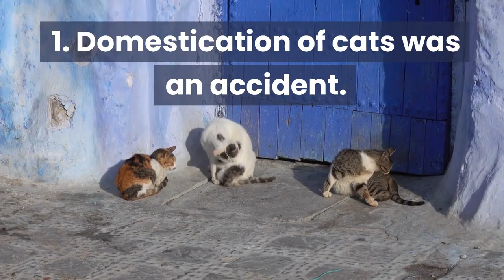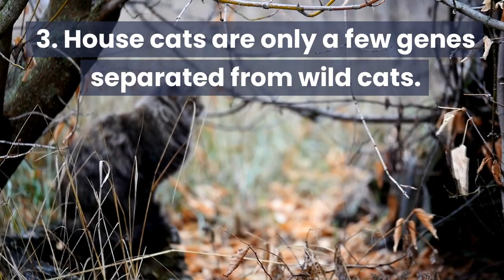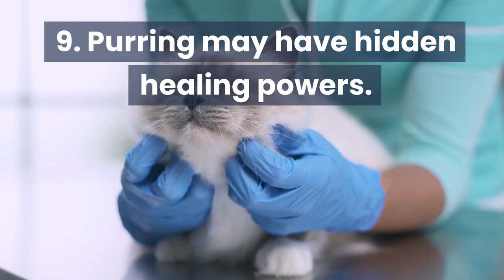The Real Story of How Cats Became Pets – By ACCIDENT!!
The REAL story of how cats became pets may shock you – it’s one of histories most cuddly and fortunate accidents! 🐈
This deep dive uncovers the incredible ways domestication transformed solitary predators into beloved companions - while preserving their wild roots. You'll never look at your feline friend the same way again after learning their savage origin story of how cats became pets!

😺ABOUT PETSPOTLIGHT🐶

Welcome to PetSpotlight! This is a pet lovers channel where we break down the latest science and research to help you learn more about your pets. Cats, dogs, and more - get ready to receive lots of useful insights and advice!

📖CHAPTERS 📖
00:00 Introduction
00:27 Cats: accidental pets
01:20 Are cats really tame?
01:45 Cats and tigers
02:32 Killing machines
03:13 Inner conflict
03:36 Manipulating humans
04:33 Cool things cats can do
06:19 Healing powers of purring
07:07 Baby making machines